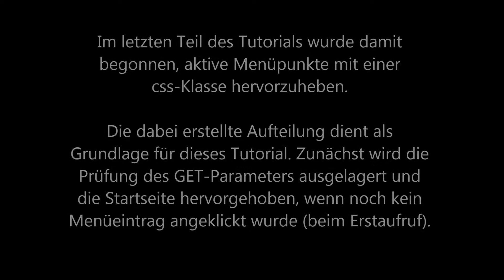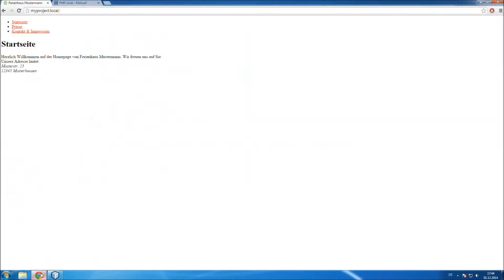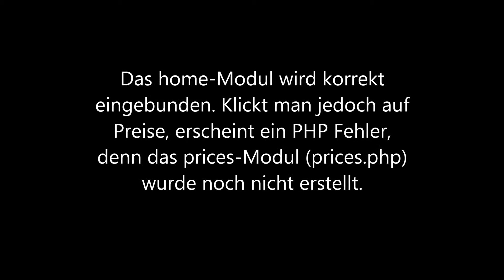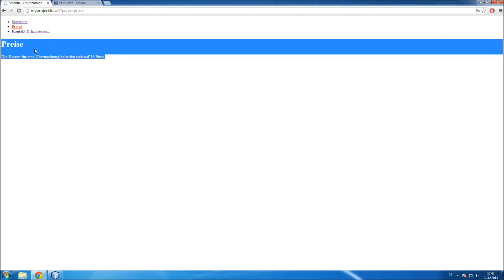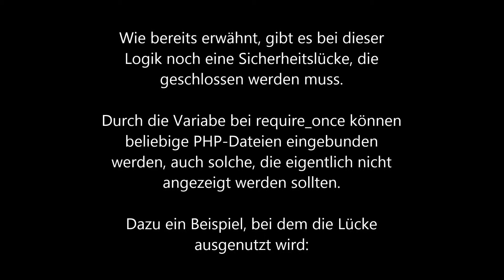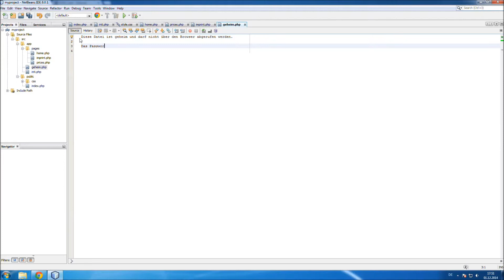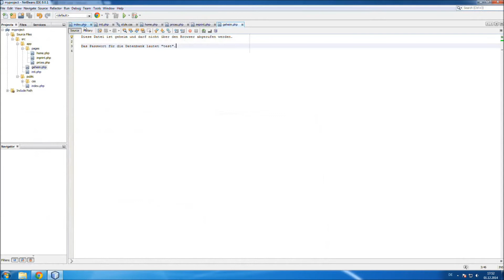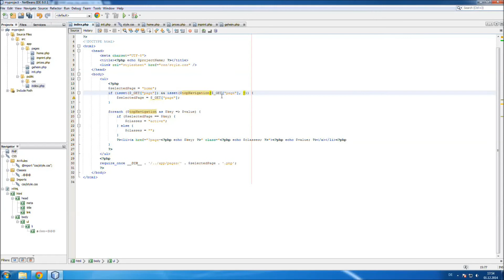PHP Tutorial Deutsch - Teil 7: Eine Webseite in Module unterteilen (Anfänger)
In diesem Tutorial wird gezeigt, wie man geschriebenen PHP Code per require_once auslagern kann und so eine Webseite in Module unterteilt. Dies erhöht die Übersicht und ermöglicht es, große Teile der Webseite wiederverwendbar zu gestalten.